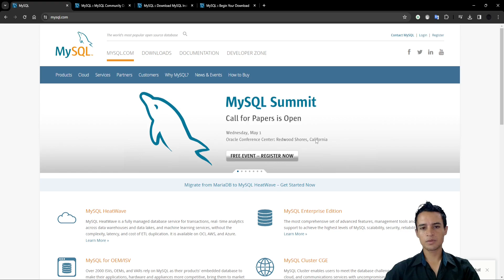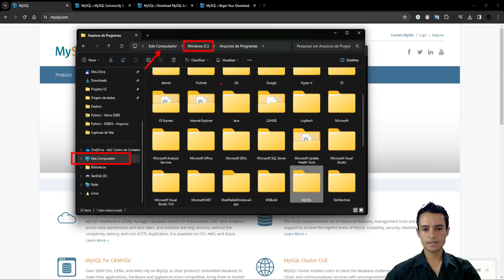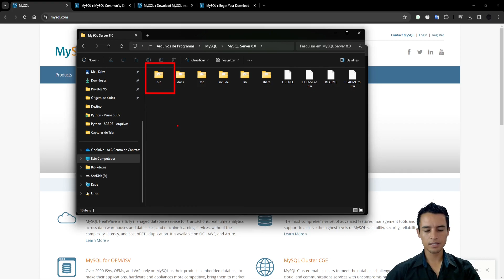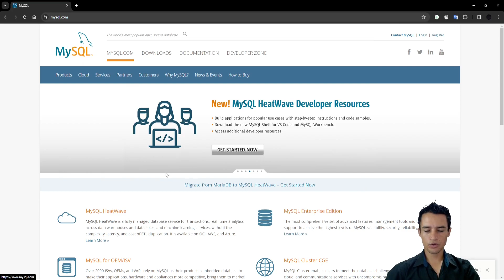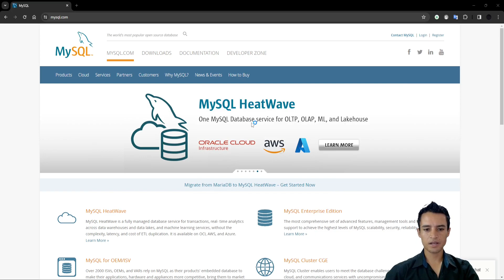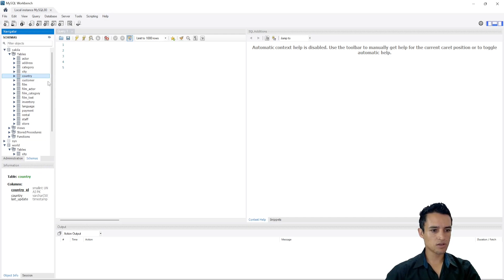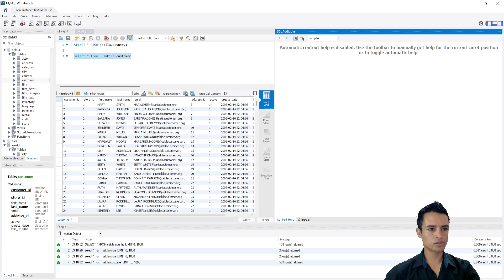Resolvendo erro instalação MySQL Windos nao reconhece- Programação Python - ETL Avançado - VS Code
1. Tudo que precisa para começar!
2. Power Bi
3. SQL - Banco de dados Relacionais
4. Python ETL do Básico ao Avançado
5. Google BigQuery Banco de Dados Cloud + Python ETL Avançado
6. Databricks Developer SQL e Python Projeto em Cloud
7. Python - PostgreSQL, MySql, SQLite e API's
8. GitHUb - Manipulando repositórios
9. SQL Server Integration Services (SSIS) - ETL Avançado
10. MongoDB Banco de Dados NoSQL Orientado a Documentos

Transcrição